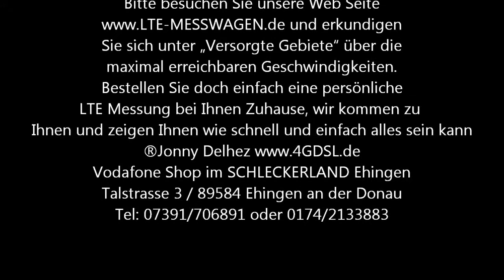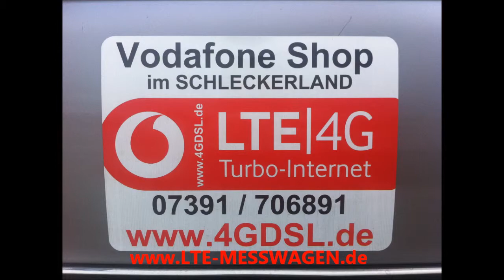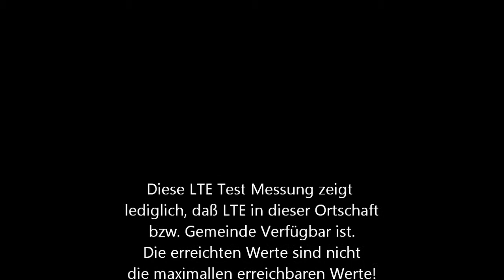LTE in 89584 Deppenhausen Gde. Ehingen Lkr. Ulm Alb-Donau-Kreis am 30.04.2011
LTE / 4G / DSL Speedmessung / Speedtest Speed Vodafone LTE/4G von Vodafone Shop im Schleckerland Ehingen Jonny Delhez Tel: 07391/706891